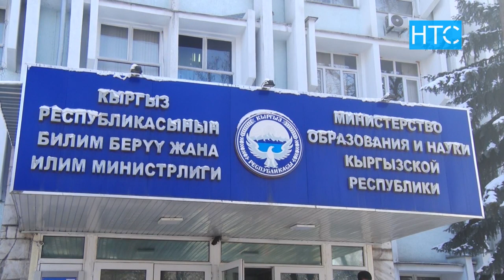Откроются ли детские сады с 1 февраля? / 28.01.21 / НТС